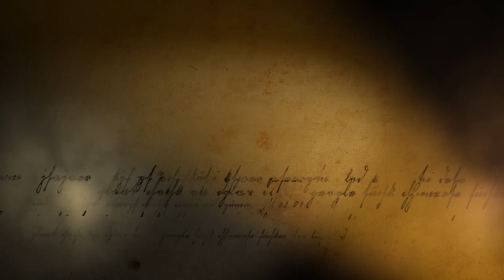Darin Kerr Trailer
"Think Big and take what you are given."
Darin Kerr